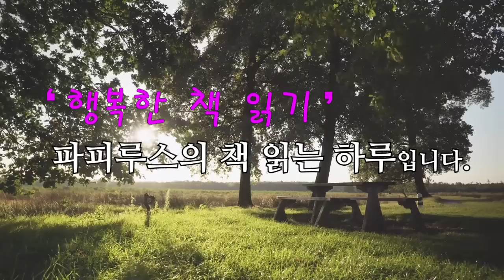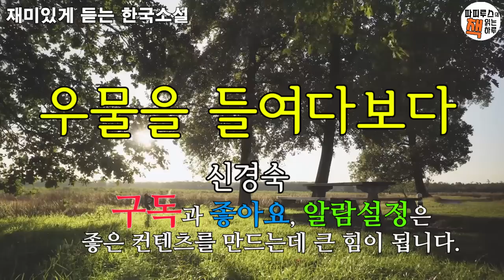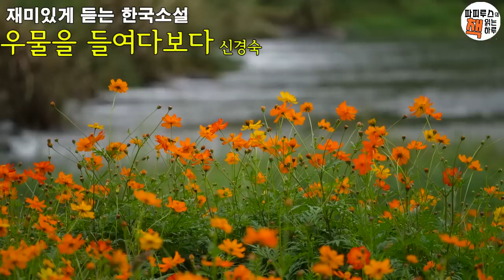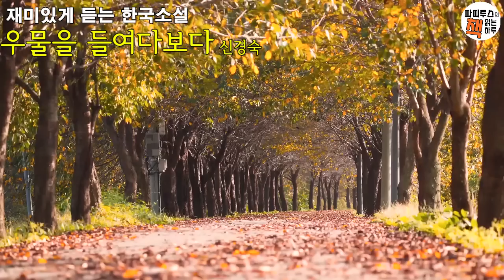그가 다시 온다면 틀림없이 이런 봄날일 겁니다 [우물을 들여다보다] 신경숙 단편소설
00:00:00 책소개
00:02:22 본문 읽기
00:35:24 파피루스의 아주 주관적인 감상평